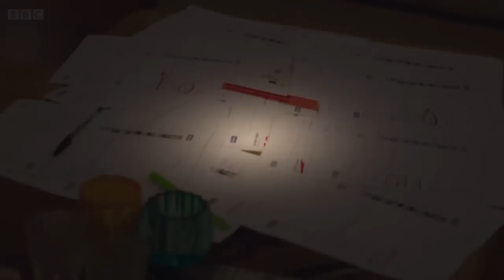BBC Siblings - Episode 1 Wheelchair Conference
Episode 1 of 6 - Dan is insanely bored. With no friends other than Hannah, he is left just moping about the flat, taking apart plug sockets and eating yoghurts in the bath for entertainment.

Not that Hannah cares - after all, she's got a job. Hannah's boss Andy is a functioning alcoholic - a fact that she regularly uses to her advantage. Her working day tends to start at 11am with a smoothie and she's out of the office by 2pm.

When Andy is sacked and replaced with determined Annette, Hannah realises she's going to have to find a way to keep the status quo or actually - god forbid - work like a normal person. In a moment of panic, she draws Dan into a web of lies that can only end badly.